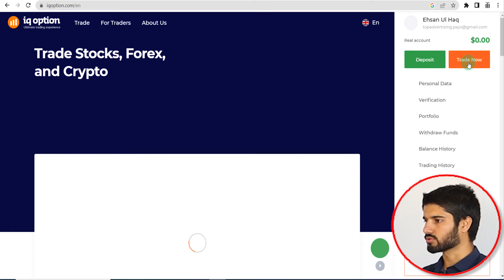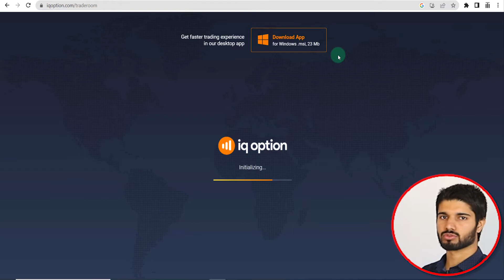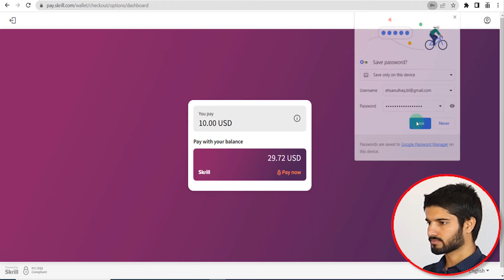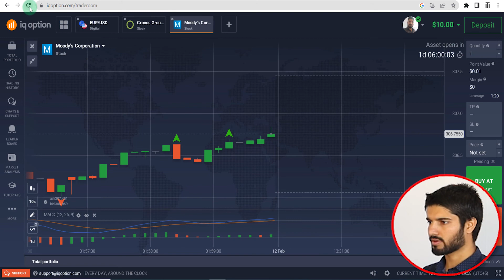How to Deposit Money in IQOption | IQOption Deposit in Pakistan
✅Email Marketing Tool FREE (Limited)

▶️This Video: How to Deposit Money in IQOption | IQOption Deposit in Pakistan
0:00 Introduction
1:29 Deposit Options
2:30 My Deposit Option

⚖️LEGAL: You can assume that there is no guarantee that you’ll receive the same results or any results at all for that matter. Your results will depend entirely on your work ethic, experience, etc. As always there is a risk with any business. I am not a financial advisor and nothing in this video should be considered legal advice. You should do your due diligence and research. We have taken reasonable steps to ensure that the information on this video is accurate, but we cannot represent that the website(s) mentioned in this video are free from errors. You expressly agree not to rely upon any information contained in this video.